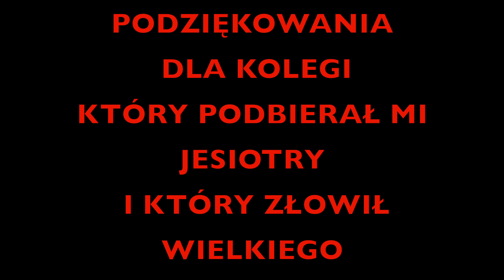JEŻÓW 2024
JESIOTRY NA MUCHÓWKĘ